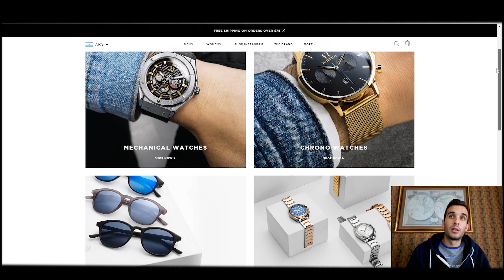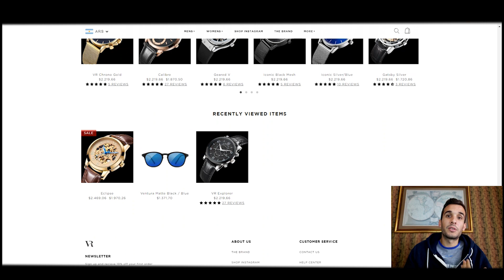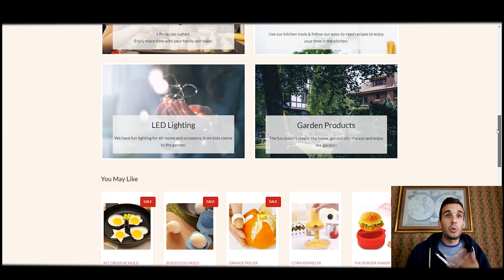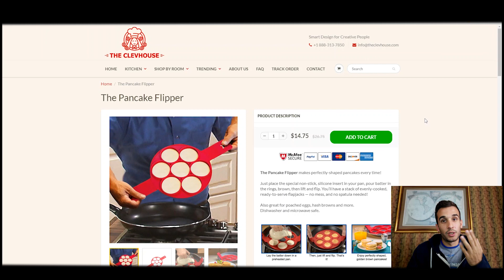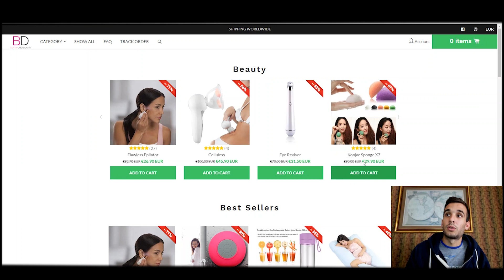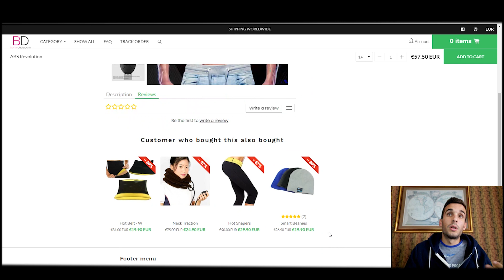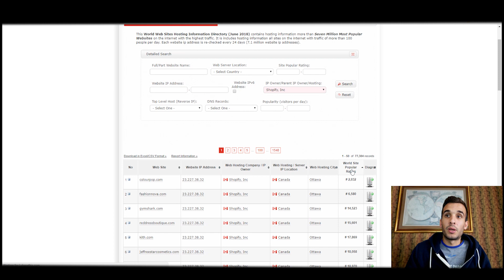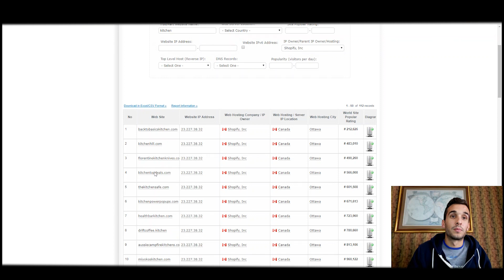Como Estos Dropshippers Venden $399,669/Mes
Continuando con mi video anterior en el que reviso algunas tiendas shopify dropshipping de miembros de el grupo de Facebook, ahora muestro algunas tiendas que venden por encima de las 6 cifras anuales. Dos de ellas desde aliexpress y otra sus propios productos, pero no deja de ser un excelente ejemplo para tener como referencia a la hora de diseñar nuestra tienda de shopify.